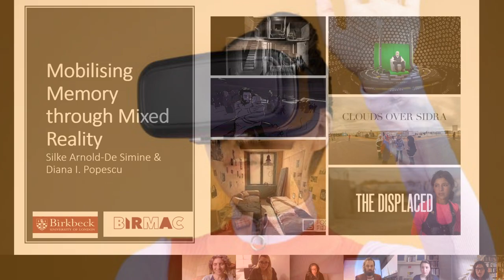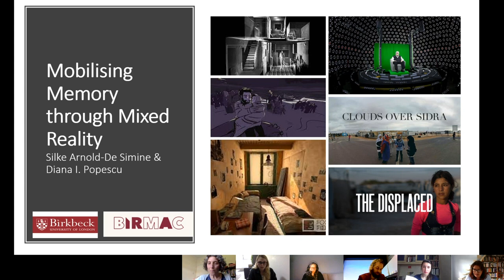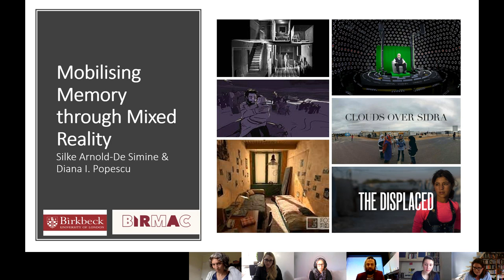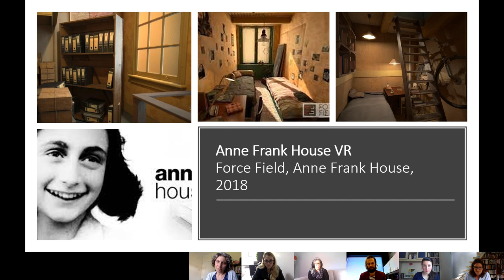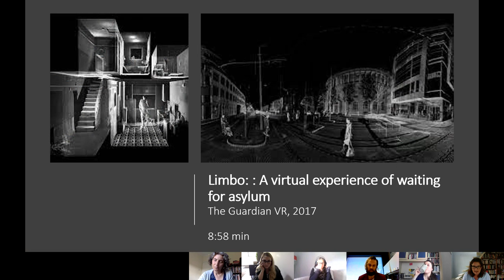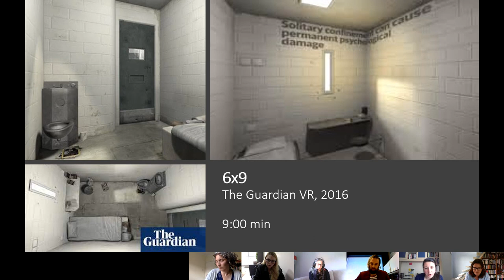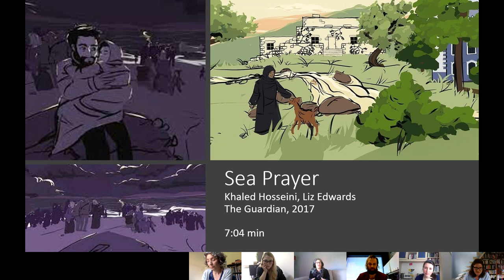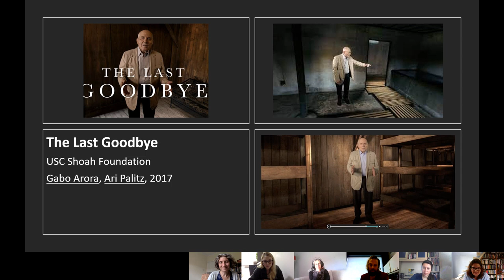Mobilising Memory through Mixed Reality (Arts Weeks 2021)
Silke Arnold de Simine (Birkbeck) and Diana Popescu (Birkbeck) discuss the uses of digital and immersive technologies.

ARTS WEEKS 2021
This video is part of Birkbeck Arts Weeks 2021, our free annual festival of talks, readings, screenings and performances, which brings the world of Birkbeck direct to you.

Book below for our live events and browse our programme of art works, recordings, podcasts and more.